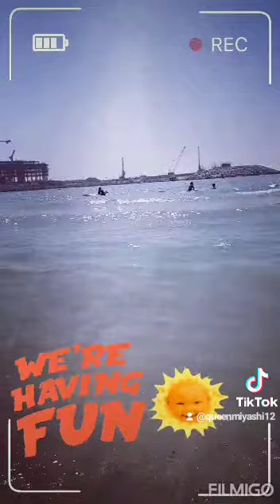missing those days .. @um Al quwain beach 🤗 open kite beach❤️